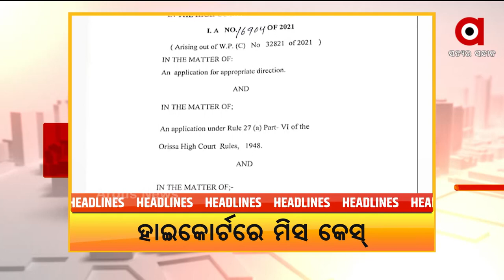HEADLINES@ 1 PM | 18 NOV 2021 | Argus News